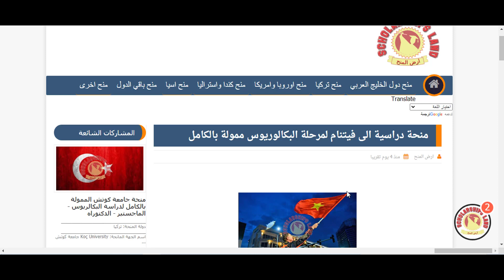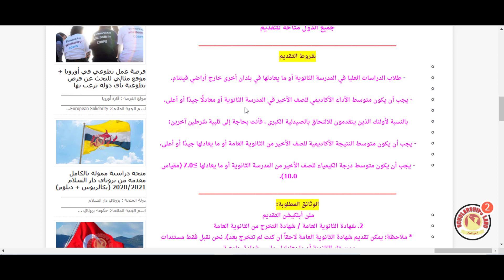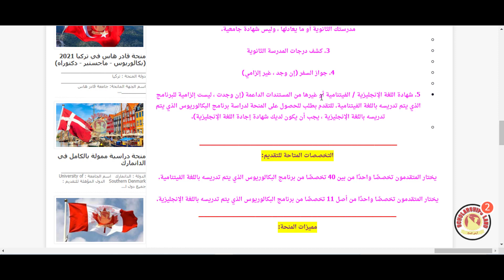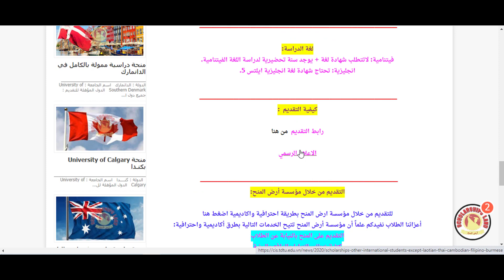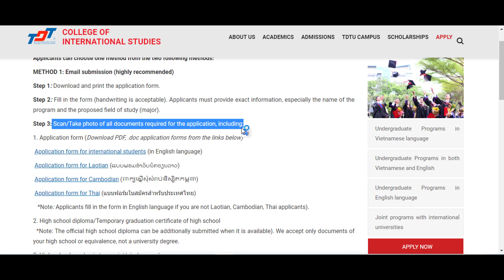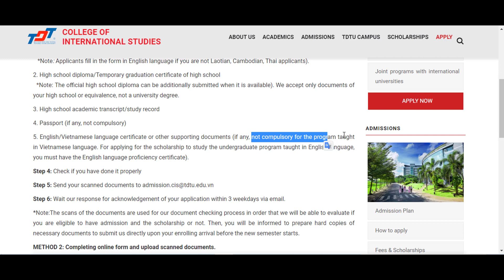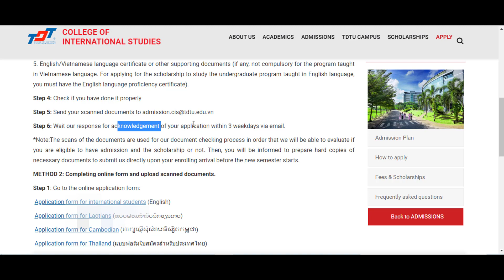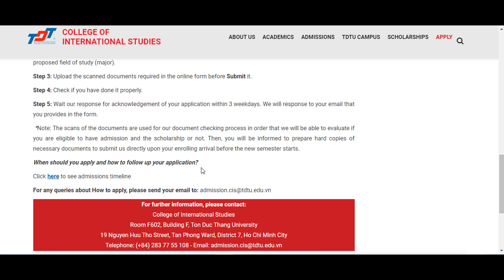منحة دراسية الى فيتنام لمرحلة البكالوريوس ممولة بالكامل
منحة دراسية الى فيتنام لمرحلة البكالوريوس ممولة بالكامل - شرح لـ منحة الدراسة في فيتنام 2021 متاحة لمرحلة البكالوريوس شاملة الرسوم الدراسية منحة مجانية للدراسة
و الإقامة.
للاشتراك في قناة أرض المنح | Scholarships Land يرجى النقر على الرابط التالي
موقع ارض المنح ( اخبار المنح الدراسية الممولة حول العالم)
▬▬▬▬▬▬ 🌐  حساباتنا على مواقع التواصل الاجتماعي 🌐 ▬▬▬▬▬▬
⛔ رابط الانضمام لمجموعة الفيس بوك:

▬▬▬▬▬▬ ⛔  انضم لمجموعات الواتساب لمتابعة  آخر اخبار المنح ⛔ ▬▬▬▬▬▬
🟢 مجموعة 1 Group 1::
⭕ فيديوهات اخرى مفيدة:
Other videos might be useful:
أربعة استراتيجيات قوية لتعلم اي لغة في العالم طريقة مُجربة  The Best Proven Four Strategies to Learn